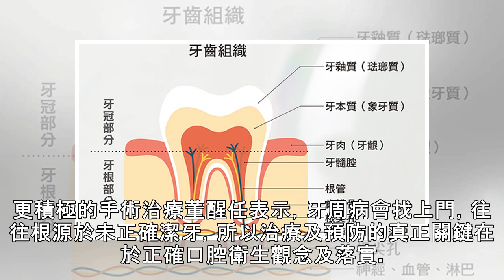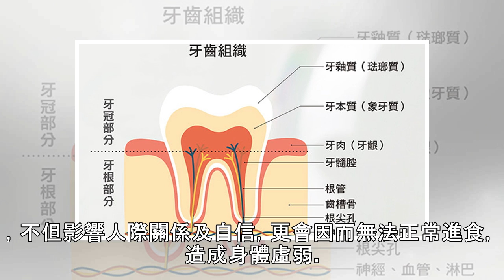牙周病會傳染！醫師：避免罹病要注意「4件事」